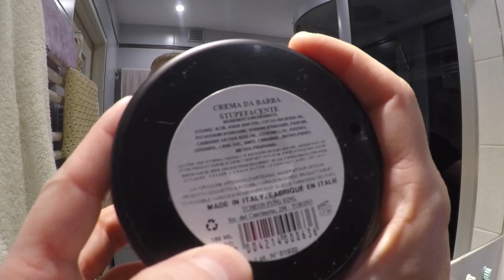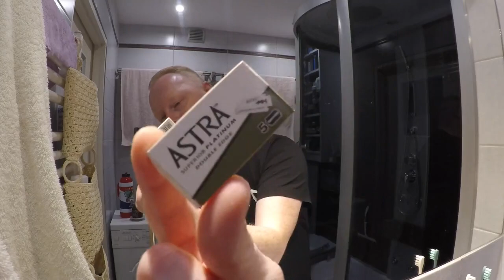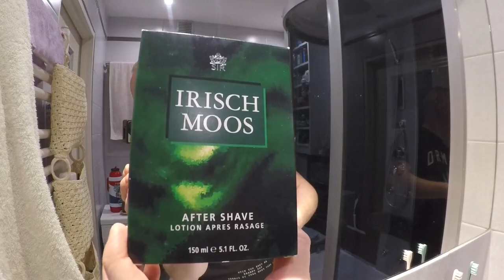Tcheon Fung Sing Stupefacente Shaving Soap, Sir Irisch Moos Aftershave, Razorock Gamechanger .68-p💈💚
Welcome 😁👋
In Wednesday shave, we still stay in the atmosphere of the Tcheon Fung Sing soap factory from Turino, Italy this time in the edition with a Cannabis Leaf 💚😋👍
TFS's "Stupefacente" provided great, shaving properties was a pleasure and the extraordinary scent took me in my mind to the middle of the Reggae concert, just after shaving I was humming and singing my favorite Bob Marley song - Three Little Birds !!! don't worry, about a thing!
🥰👋 Have a nice Wednesday 💚

Witajcie 😁👋
W środowym goleniu nadal zostajemy w klimatach mydlarni Tcheon Fung Sing z Turynu tym razem w wydaniu z liściem konopi indyjskiej 💚😋👍
"Stupefacente" od TFS zapewniło świetne, właściwości goleniowe przez golenie było samą przyjemnością a nietuzinkowy zapach przeniósł mnie w myślach w sam środek koncertu Reggae, tuż po samym goleniu nuciłem sobie moją ulubioną piosenkę Bob'a Marley'a - Three Little Birds !!! .don't worry, about a thing!. 🥰👋 Udanej środy. 💚

Official Web Site of Sir Irisch Moos by Maurer and Wirtz

Yaqi 24mm Sagrada Familia Tuxedo Synthetic Brush

Skład / Igredients
TFS "Stupefacente"
INCI: cosmetic vegetable stearine, aqua (water), cocos nucifera oil, potassium, hydroxide, sodium hydroxide, parfum, cannabis sativa seed oil, citronellol, eugenol, geraniol, linalool, amyl cinnamal, buthylphenyl methylpropional

Sir Irisch Moos
INCI: ALCOHOL,WATER (AQUA),FRAGRANCE (PARFUM),GLYCERIN,LINALOOL,BISABOLOL,LIMONENE,EUGENOL,COUMARIN,BENZYL BENZOATE,ETHYLHEXYL METHOXYCINNAMATE,AMYL CINNAMAL,BUTYL METHOXYDIBENZOYLMETHANE,BENZYL ALCOHOL,CITRONELLOL,GERANIOL,ALPHA-ISOMETHYL IONONE,ETHYLHEXYL SALICYLATE,LACTIC ACID,SODIUM HYDROXIDE,CITRAL,BENZYL SALICYLATE,CINNAMYL ALCOHOL,GREEN 5 (CI 61570),YELLOW 5 (CI 19140),BHT,BLUE 1 (CI 42090)